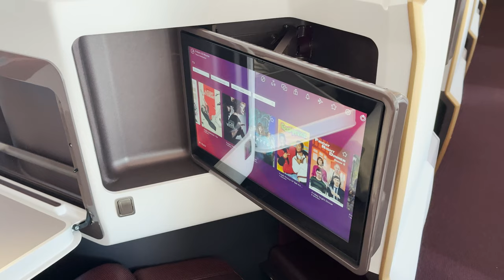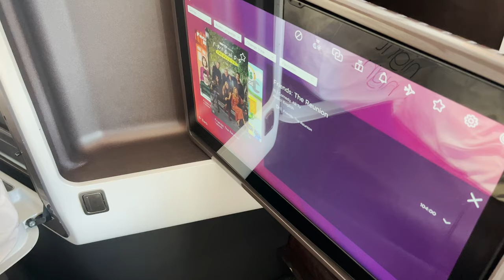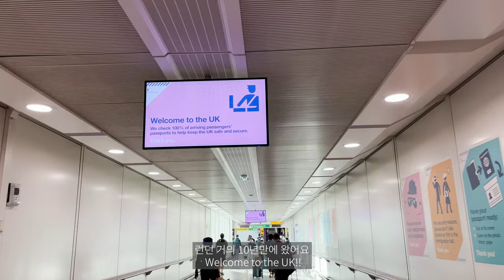Eng sub)🇬🇧London Vlog | CHANEL shopping 🛍| Virgin atlantic business class✈️| Ned hotel | 세인트폴 대성당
안녕하세요 얼마전 다녀온 런던 여행 Day1 브이로그 담아봤어요🇬🇧
Virgin atlantic 항공 비지니스 클래스와 일주일간 런던에서 머물렀던 Ned hotel 방도 리뷰해 보았습니다. 친구따라 갔던 샤넬에서 운 좋게 40% 세일 상품 득템하고🛍 저녁에는 세인트폴 대성당과 밀레니엄 다리 걸으며 산책도 했어요! 7월에 다녀왔는데 날씨도 정말 좋았던 런던입니다 재밌게 봐주세요 :)

🎵 MUSIC CREDIT

♪ Yung Wacho  - That's That (feat. Tony Rashad)
♪ Mr. Jello - Sunrays